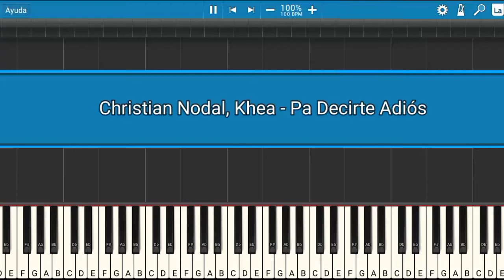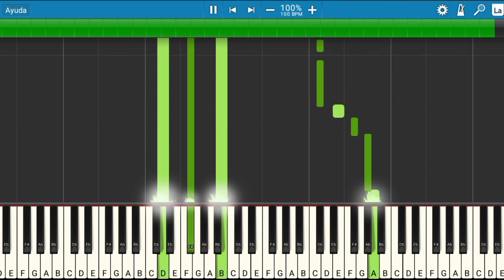Christian Nodal, Khea - Pa Decirte Adiós | Piano Tutorial | Midi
Les presento el tutorial de cómo tocar la canción de Christian Nodal, Khea - Pa Decirte Adiós.